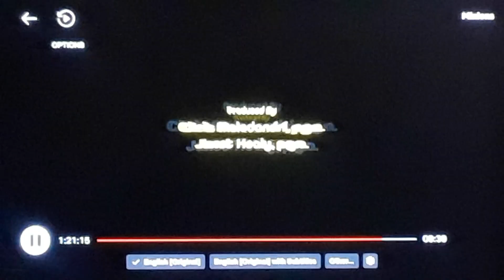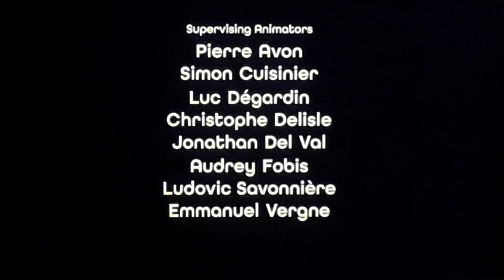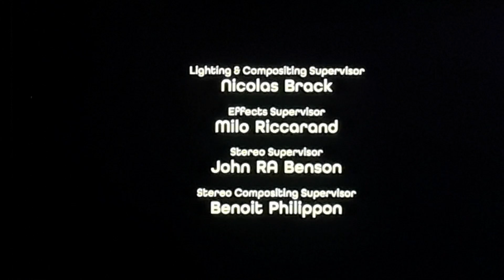Minions Got To Get You Into My Life Song (End Credits Version)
Taken from Minions on Netflix.